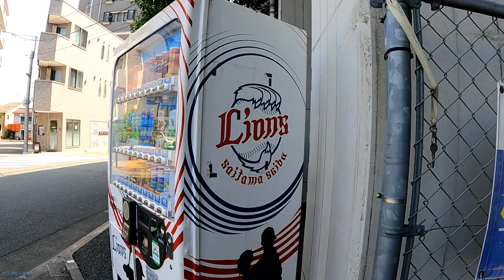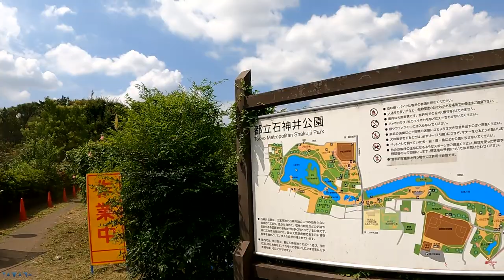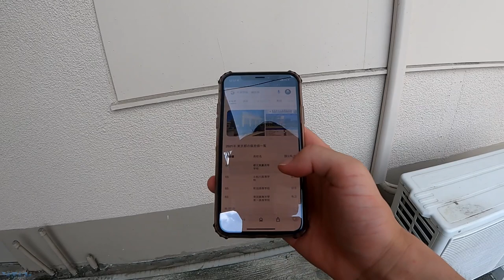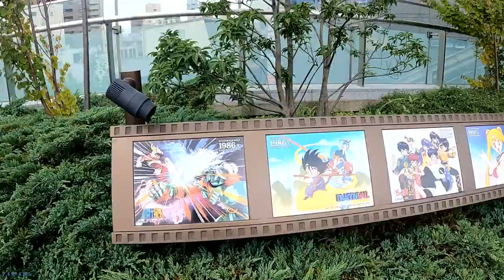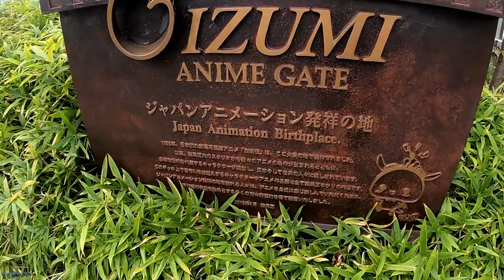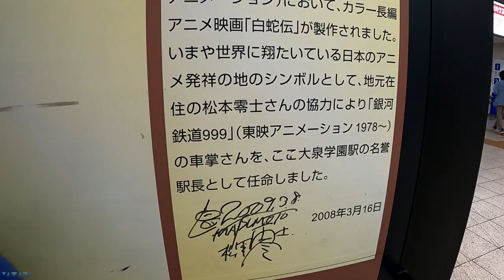自然ありアニメありの東京で一番新しい区を散策｜練馬〜石神井公園〜大泉学園【東京23区の旅 練馬区編】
今回は練馬区を散歩しました！
西武池袋線の練馬駅〜大泉学園駅は武蔵野三大湧水池のひとつである三宝寺池がある石神井公園や、東映アニメーションミュージアム（2021年8月現在休業中）、大泉アニメゲートなど見どころ盛りだくさん。インドア派もアウトドア派も楽しめる街です。
※動画の1分50秒頃に埼玉西武ライオンズの名前について触れていますが、千葉ロッテマリーンズは1992年から、東北楽天ゴールデンイーグルスは2005年からの名称です。その他、日本ハムファイターズが2004年に北海道に移転しており、パシフィックリーグの地域密着はかなり前から行われています。

目次
0:00 練馬駅
3:48 練馬高野台駅・石神井川沿道
5:39 石神井公園
9:22 大泉学園町
11:16 大泉学園駅

【ヤマネ旅行倶楽部】では他にも旅に関連する動画を投稿しています！

こんにちは、25歳のしがない会社員です。
このチャンネルでは旅行、街歩きの動画を主に投稿しています。
土地や観光スポットの魅力、アクセス方法などをわかりやすくお伝えできるよう心がけています。
ご意見ご感想などはどうぞ、お気軽にコメントしていただけると幸いです！
※最新の注意を払ってはいますが、知識不足により事実とは異なることを発信してしまう可能性があります。
その際はコメントでそっとご指摘いただけると幸いです。